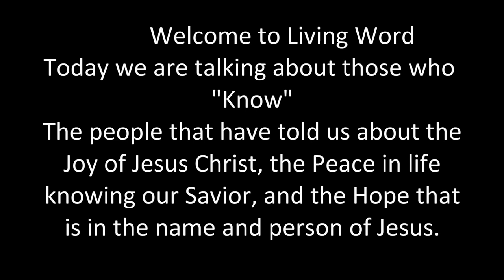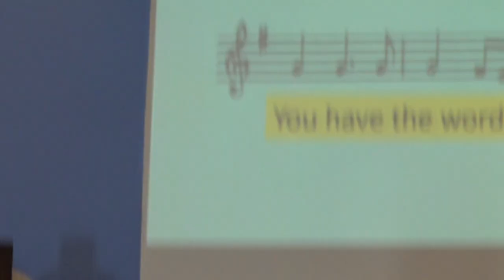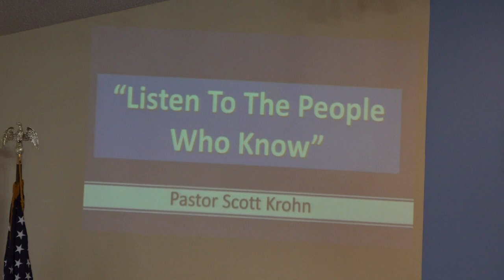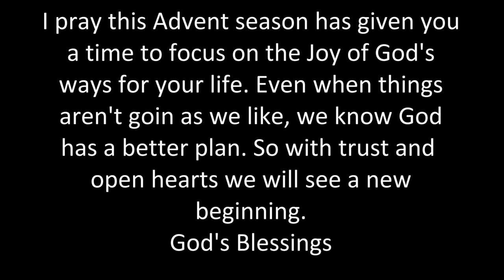Sunday Dec 17th 2023, Listen to Those that Know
We have been told the truth about Jesus by those who know. But so many reject it May we learn to listen.